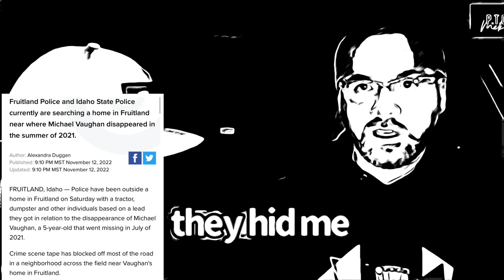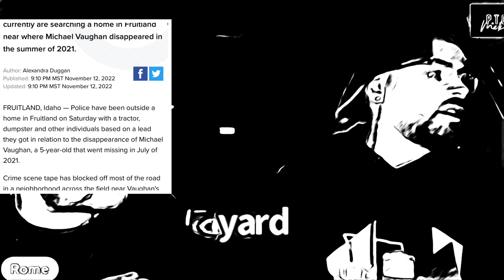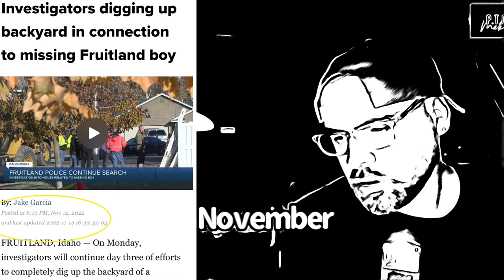Michael Vaughan Spirit Box (The Findings) Says where could find him nearly a year ago!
Michael Vaughan Spirit Box (The Findings) Says exactly where could find him nearly a year ago!

Michael Vaughan Spiritbox Session-Live

Help Support Mekcee and team get to the next Investgiation

Mekcee's Team:
Lead Investigator: Mekcee
Investigator: Roman
Investigator: Rome
Investigator: MJ
Investigator: Jenn K

Mekcee's Team:
Mekcee: CEO, Film Editing, EVP Analysis, Production and Head of Investigations
MJ: Head of EVP Analysis and Film Editing Lead team coordinator, moderator
Jenn K: PR, Investigator and moderator
Anna Brown: Lead Researcher and moderator
Roman: Investigator and Moderator
Nikki Rex: Moderator
Chastady: Moderator